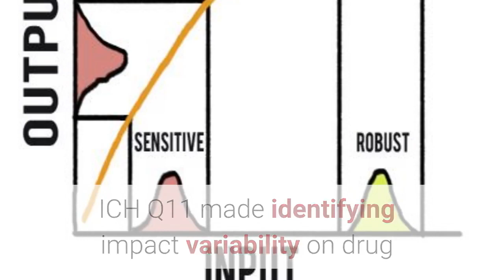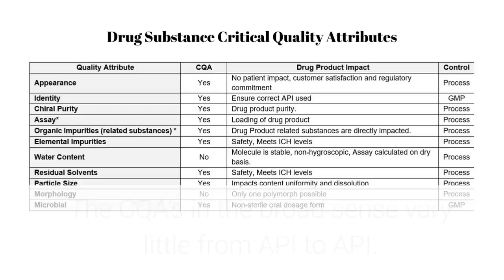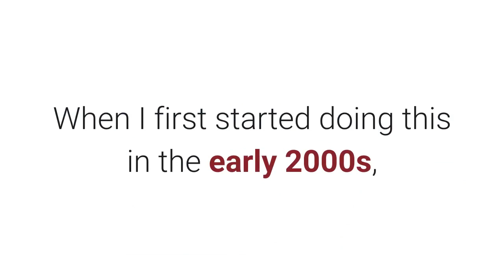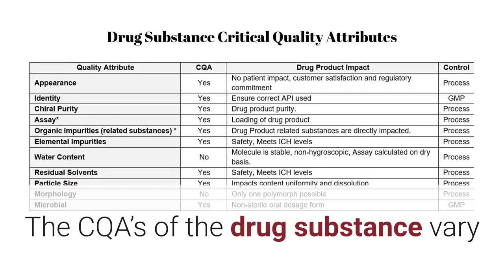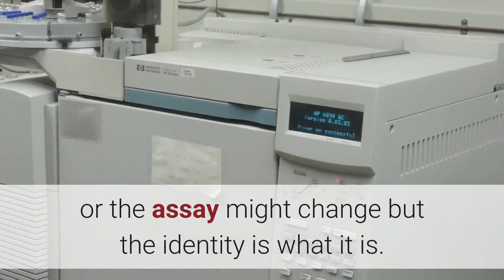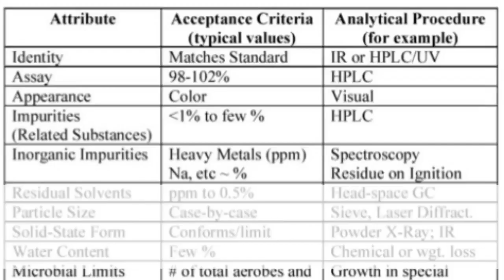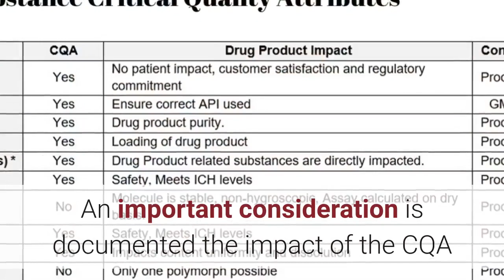Quality by Design Drug Substance: Critical Quality Attributes made easy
Pharmaceutical Quality by Design has been widely discussed for over a decade.  This video discusses a practical and pragmatic method for documenting the Critical Quality Attributes of small molecule drug substances.  It is the starting point in Pharmaceutical Development and Quality Risk Management in the Pharmaceutical industry.  Identifying Critical Quality Attributes of the drug substance was first discussed in ICH Q7 in late 2000.  Later, CQA’s for drug product made their debut in ICH Q8.   The word “critical” shows up 51 times in Q7 and 21 times in Q8.  It became obvious that the industry would be talking about critical for the foreseeable future.  Identifying critical variability was reinforced in ICHQ9.  ICH Q12 made identifying impact variability on drug substance CQA’s central to the overall discussion.  Understanding critical has a large impact on how the facility and equipment is qualified, the process is validated, and manufacturing is executed.  The purpose of this series is to bring clarity to these requirements.  It all starts with understanding the Critical Quality Attributes.